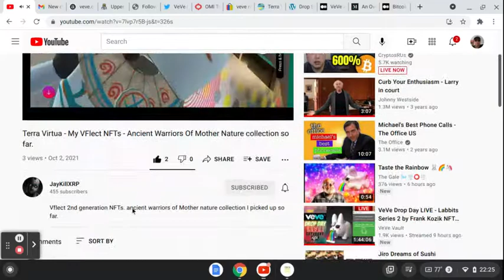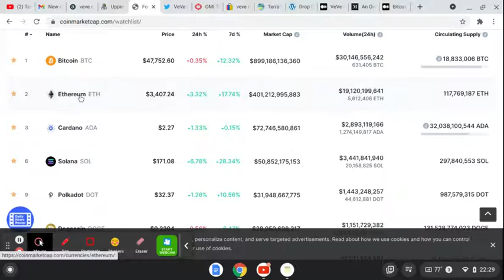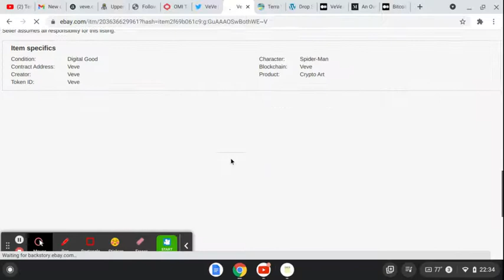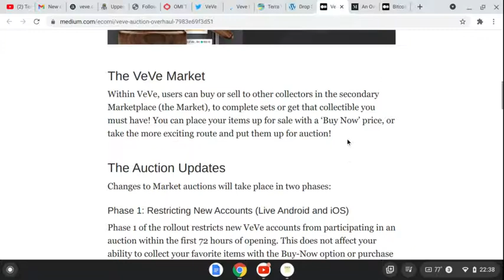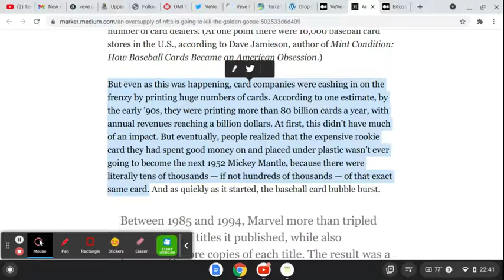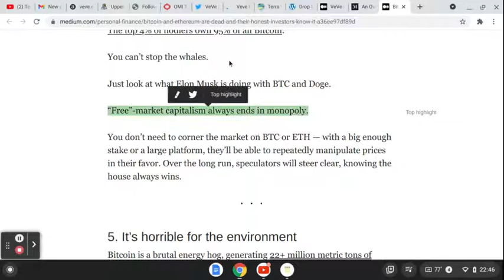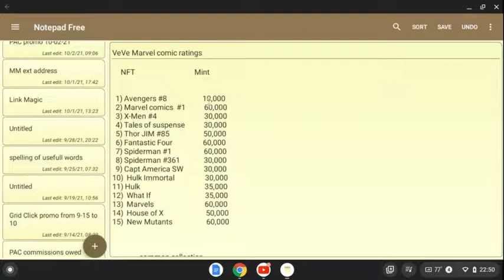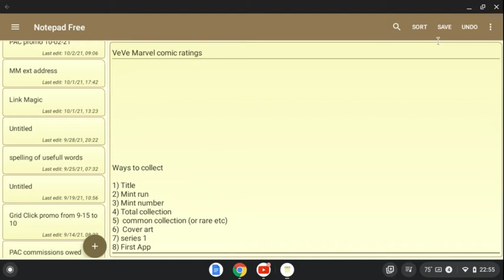VeVe NFT update 10-02-21 OMI going up!